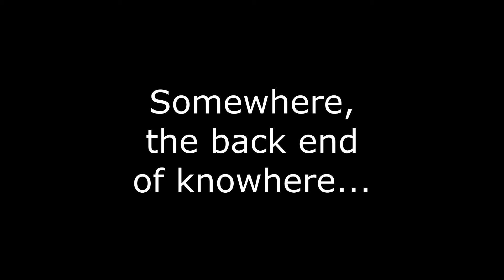Back to Reality - A Very Ordinary Scottish Adventure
On this trip, I venture out to the end of a very remote glen to climb a couple of hills.. After last weeks outstanding adventure, it was all a little 'after the Lord Mayors show"... Freezing cold clag, horizontal rain and all rather unremarkable really.. I finished the trip off with a very conformable car roof camp in the Tentbox... but managed to mess up the video outro... oh well..